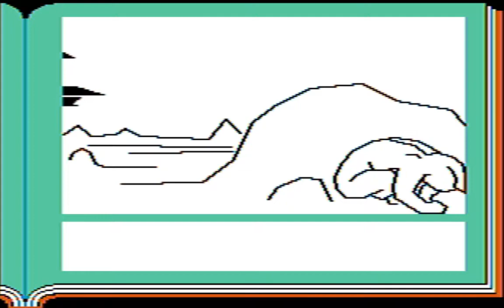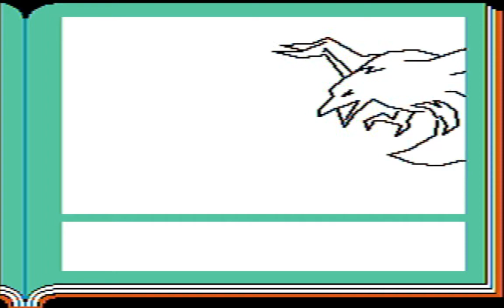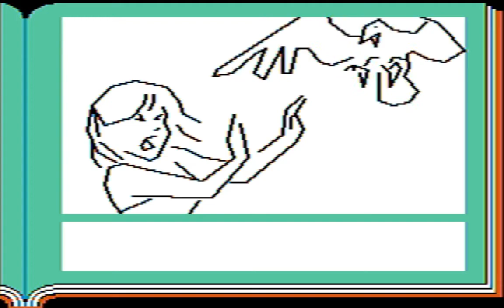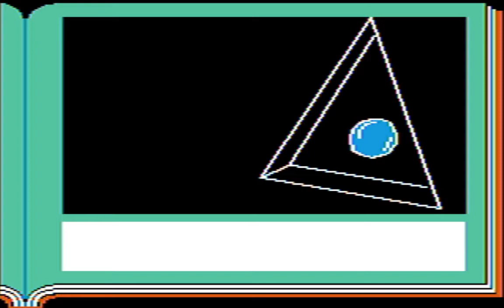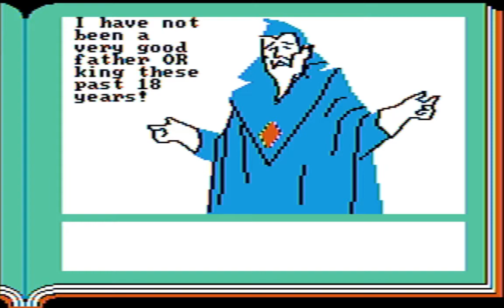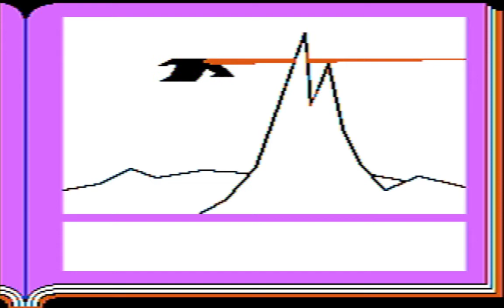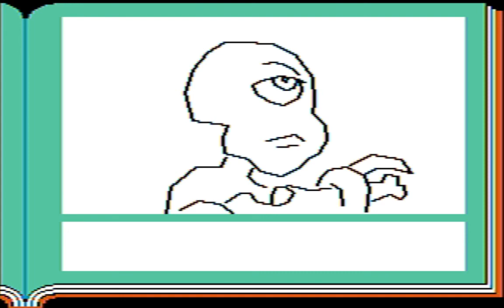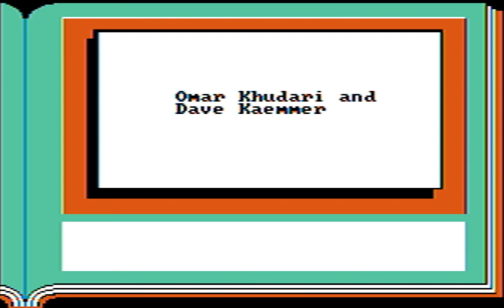Gamma Force in Pit of a Thousand Screams (MS-DOS, 1988) - CGA with composite monitor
Gamma Force in Pit of a Thousand Screams (PC Booter, PC Game, 1988)
Published by Infocom, Inc.
Developed by Tom Snyder Productions, Inc.

In a dangerous world, individual superheroes are not enough. Even the best of them - a humanoid made of flame, an elf princess with a mean bow, and a musclebound waterbeast - can't do it all themselves. When they come together, they are the Gamma Force. Can anybody stop them?